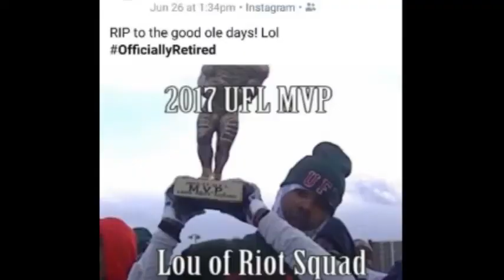Real Tuff Talk Season 6 Preview Show part 2